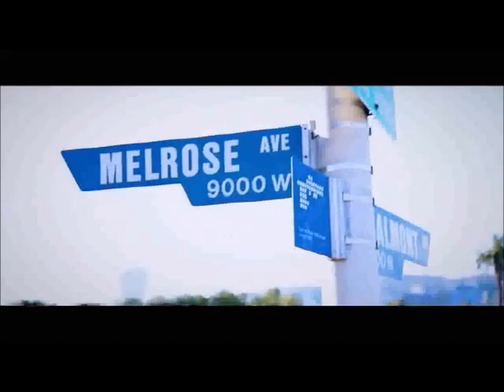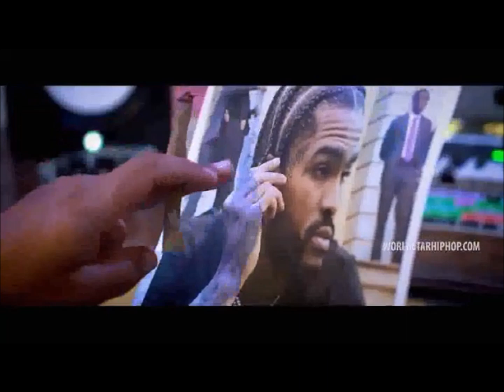Dave East Envy Slowed & Chopped Remix (1080p)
Type : Slowed & Chopped
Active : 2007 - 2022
Origin : Texas
Views : Over 10 Million
Highest Views Per 1 Video : Around 500,000

Thanks & Take It Slow LoL
Main Channel : Turtle Looklike Urkel